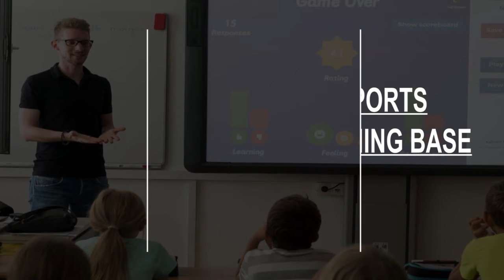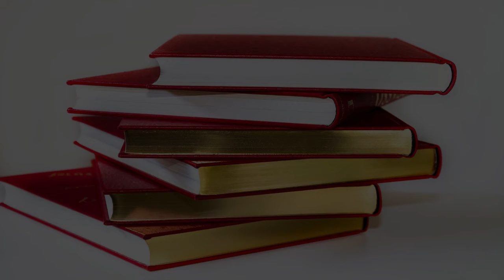Sports School in Nanchong, China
Must Watch…. Best Sports School in Nanchong, China

This list of Best Sports School in Nanchong, China has been compiled by our Education experts after online / offline research combined with the reviews from our users. If you know any institution that we missed, please mention in the comment box below. This list will be updated from time to time.

List:

Nanchong Amateur Sports School Martial Art Training Base
34 Dabei St

Nanchong Teenagers Children Amateur Sports School
Wenhua Rd, 文化路

Nanchong Feiwu Sports Dance （Guobiaowu） School
Tiechang Rd

Nanchong Senior High School National Teenager Sports Club
Changcheng Middle Rd

Shunqing Juvenile Children Amateur Sports School
115 Saichang St

Nanchong Senior High School Natatorium
Shuren Rd

Nanchong Experiment Driving School （Northeast Gate）
Yingkang N Rd

Nanchong Shunqing Driving School
Jianshe Rd

Nanchong Xinghua Motorcycle Driver Training School
Wenming St

Nanchong Jialing Driving School
Huanshan Ave

Nanchong Experiment Driving School
Hedong St

Nanchong Chang'an Driving School （Southwest Gate）
212 Guo Dao

Nanchong Jizheng Driving School Congye Zigezheng Training
Driving school

Nanchong Jizheng Driving School Yuanpeixun
284 Heming Rd

Nanchong Xiaguang Service Limited Company Experiment Driving School
Hedong St

Nanchong Sports Tradition Project School
52 Jincheng Ave 1st Section